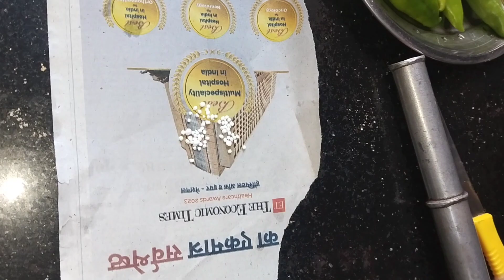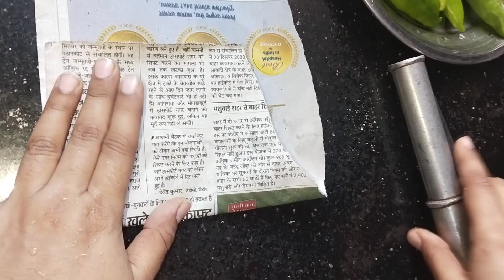Besan Ki Mirchi | Bharwa Mirchi | Achar recipe | Viral Recipe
Besan Ki Mirchi | Bharwa Mirch | Besan Ki Bharwa Mirch | Besan Recipe | Mirch Fry | Mirchi |